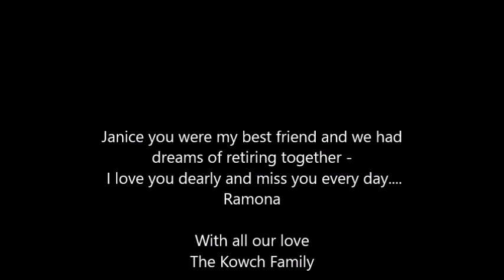Tribute To Janice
Janice Rose Marie Kowch, 59, of Calgary, Alberta. passed away on June 18th, 2021 in Calgary, Alberta. Janice was born in Thunderbay, Ontario on June  20, 1961. She went to high school at St. Francis and graduated in 1979. She went on to earn a degree in Bachelor of Laws from University of Calgary. She worked as a corporate lawyer for ProGas Limited and BP Houston and recently for Alberta Ministry of Human Services – Appeal Panel Member. Community involvement at the Calgary Zoo and Calgary Big Sisters & Brothers. Janice is survived by her mother Rose of Calgary, her brother Eugene of Vancouver, sister Ramona of Red Deer, brother Randy of Phoenix and brother Ron of Calgary, nieces/nephews, many aunts, uncles and cousins and dear friends. She is preceded in death by her father Russell. Funeral service was held at St. Stephen Protomartyr Ukrainian Catholic Church on Thursday, June 24th, 2021 at 11:00 AM with Fr. Michael Bombak officiating. Burial followed at Eden Brook Cemetery.